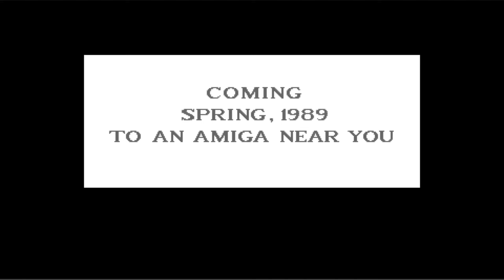Walker Demo II Trailer - 1988 animation for Amiga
Screen-recording and compilation experiment. NOT my visuals or sounds.

Imaginetics Presents
WALKER DEMO II TRAILER
1MEG EDITION
Extracted from the full-length 2disk/2meg demo.

Recorded from WinUAE Amiga emulator